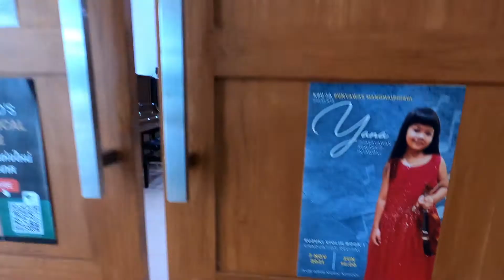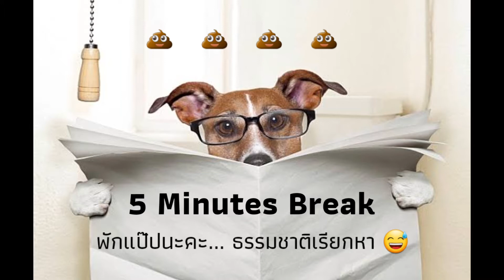Suzuki Book 1 Graduation Recital Concert (The Story) || Yana Naya Family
เมื่อวันอาทิตย์ที่ 7 พฤศจิกายน 2021 ญาณ่าได้เล่นคอนเสิร์ตชื่อ "Suzuki Book 1 Graduation Recital Concert" หรือคือการแสดงเพื่อปิดเล่ม Suzuki เล่ม 1 ที่โรงเรียนดนตรีเอื้อมอารีย์ค่ะ
ในการแสดงครั้งนี้ ญาณ่าต้องเล่น 17 เพลงที่อยู่ใน Book 1 ตั้งแต่เพลงง่าย ๆ แบบ Twinkle ไปจนถึงเพลงที่เริ่มมีความซับซ้อน Gavotte โดยที่ห้ามดูโน็ตเลยค่ะ  นับเป็นอีกก้าวหนึ่งของน้องเลยทีเดียว และน้องซ้อมมาหนักมาก (และแอบแถมเพลงโปรด เพ]ง Reflection จากการ์ตูนเรื่อง Mulan ให้เป็น encore ตอนจบด้วยนะคะ)
^^ ในคลิปนี้แม่ตัดแค่ช่วง highlight ของแต่ละเพลงมานะคะเพื่อไม่ให้คลิปยาวเกินไป (และเผื่อเวลาไว้ใส่เบื้องหลังฮา ๆ ของน้องและครอบครัวด้วย) หากท่านใดสนใจฟังเพลงต่าง ๆ แบบเต็ม ๆ เพลงขอเชิญรับฟังได้ที่ Playlist นี้เลยค่ะ